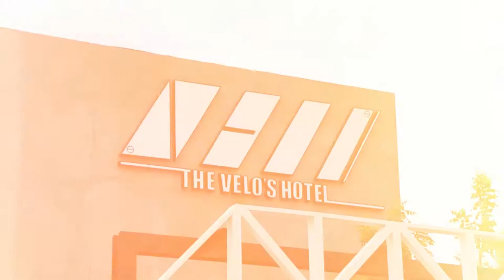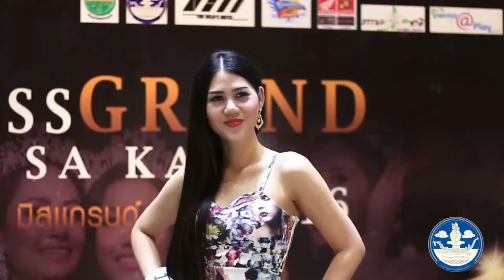MISS GRAND SA KAEO 2016 รอบคัดเลือก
บรรยากาศการคัดเลือกผู้เข้าการประกวด
มิสแกรนด์สระแก้ว 2559 รอบคัดเลือก
วันเสาร์ ที่ 7 พฤษาคม 2559
ณ ห้องประชุม โรงแรม เดอะ เวโล แอนด์ ปั้ม แทรค จ.สระแก้ว
จัดงานโดย มีเดียแอทเพลย์